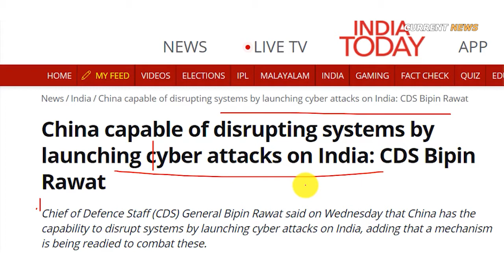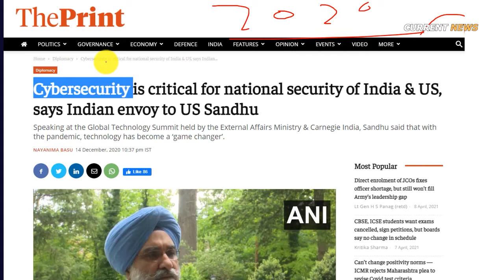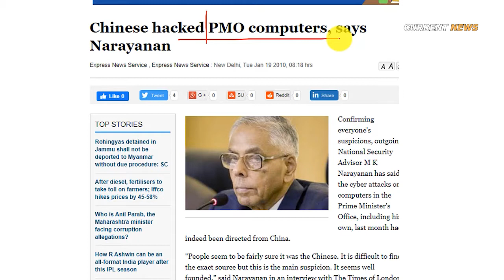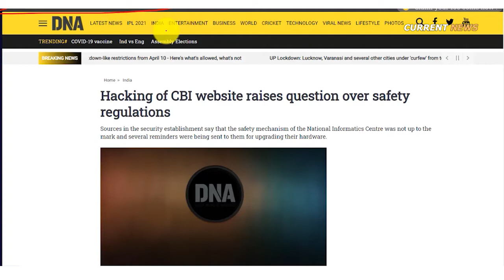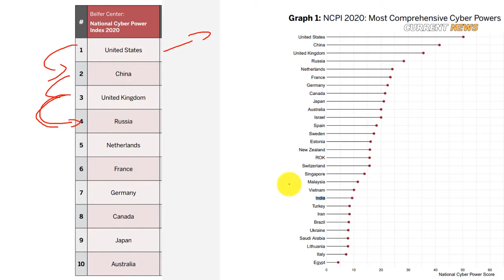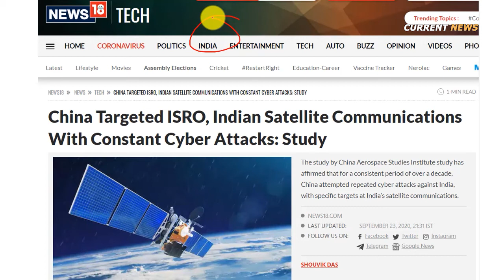India Wants USA’s Help Against Chinese Hacking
CREDIT
Voice Use by : Prasant Dhawan Sir ( World Affairs)

India’s top military official says the country plans to seek help from the U.S. and other countries to shore up its defense infrastructure that is vulnerable to China-backed cyber-attacks.

India is racing to develop capabilities, but even so, its critical and military systems remain highly vulnerable to breaches, Defense Chief General Bipin Rawat said at a seminar in New Delhi Wednesday. The matter was discussed during Secretary of Defense Lloyd Austin’s visit last month and it was decided to seek cooperation in the spheres of cybersecurity and artificial intelligence.

“We have to seriously look at catching up with China on technology,” Rawat said. “We may not be able to fully catch up with China therefore we are trying to develop a relationship with Western nations to see how best we can get support from them during peace time, at least, to overcome these deficiencies.”